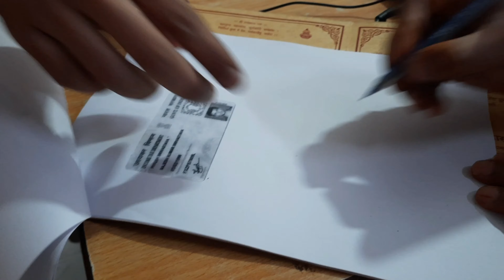MY FIRST DAY IN Sasural | Post marriage rituals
Loads of ❤